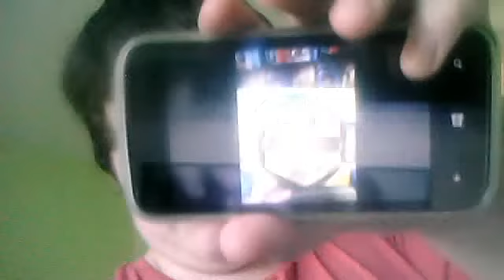A quick video, July 2, 2015 my birthday is tomorrow and more